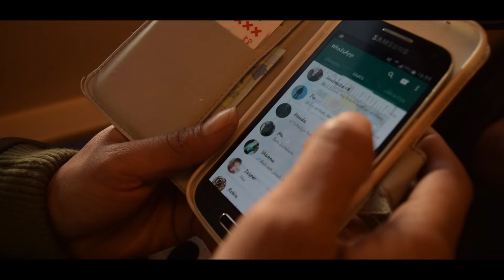Houda ft MaryJ Sick in love Official video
Musicbeat by HH Solid Beats\
Recorded by Harra
Lyrics: Houda
Models: Tamara and Lars
Cameraman: Boris Boeff
Edited and Production by Fatal Pictures
Directed by Houda

Boerejongens Coffeeshop
Utrechtsestraat 21 Amsterdam
You guys are supportive to your local artists, take really good care and are the best coffeeshop in Amsterdam, probably the Netherlands. Weed, Service and Chill time. Thank you guys

Coffeehouse Downtown
Reguliers dwarsstraat 31 Amsterdam
Awesome food, sweet coffee and amazing service in the most flamboyant street in Amsterdam. Thank you guys for immediatley saying yes to supporting lil old me.. I appreciate it so much

Share, like and support your local artists